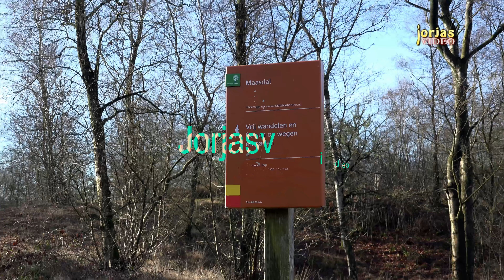De Looi in Gennep